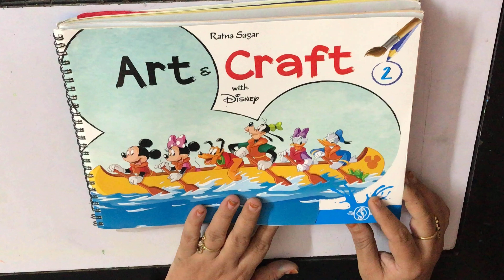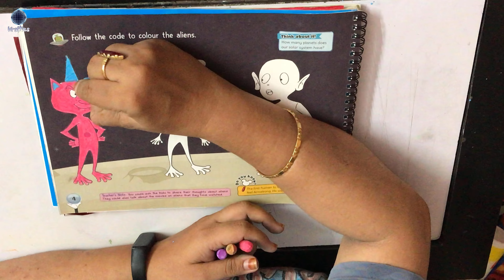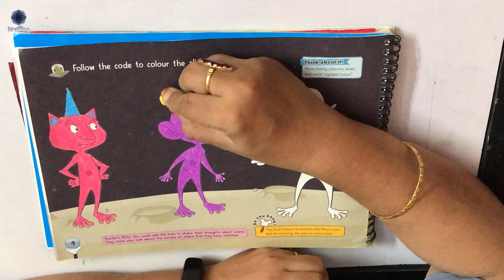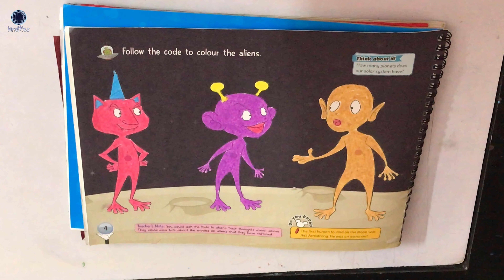ALIENS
FOR STUDENTS OF STANDARD 2 PAGE NUMBER 4 OF ART & CRAFT WITH DISNEY